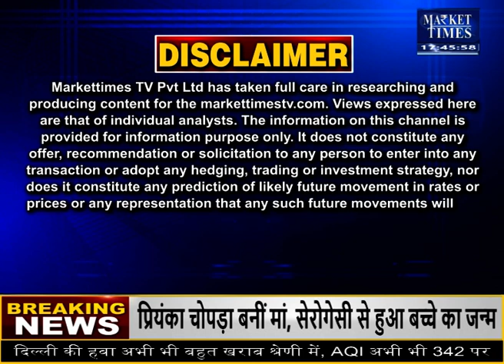अगले सप्ताह सोने-चांदी के साथ इन कमोडिटीज में आएगी तेजी! Market Times TV